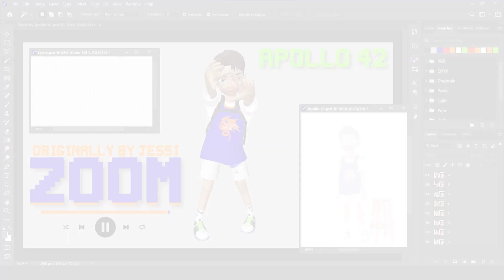Jessi - Zoom 〚 Male Cover by Apollo 42 〛《EXPLICIT》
I love this banger so much. Hope y'all enjoy it too!
Song: Zoom
Original artist: Jessi
Lyrics: 싸이 (Psy), Bobblehead & 염따
Composer: 싸이 (Psy), 유건형 & bayb
Vocals: Apollo 42
Mixing: Apollo 42
Video and editing by: Apollo 42
Programs used: Audacity, Adobe After Effects, Adobe Premiere Pro, Adobe Photoshop and Zepeto